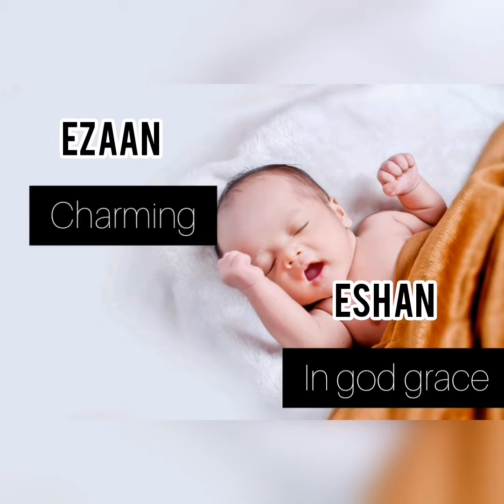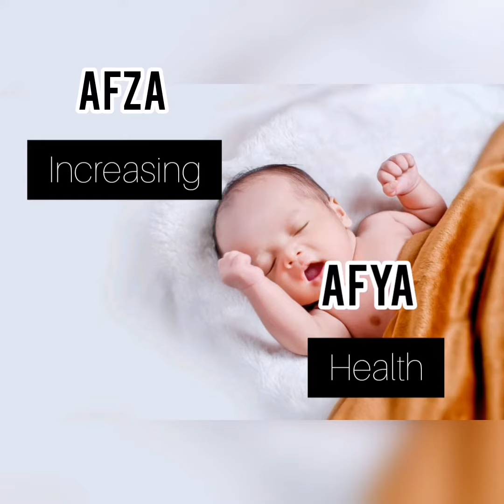Muslim Twin Baby Boy and Girl Names//ഇരട്ടകുട്ടികളുടെ പേരുകൾ // Baby Boy and Girl Names👦👧